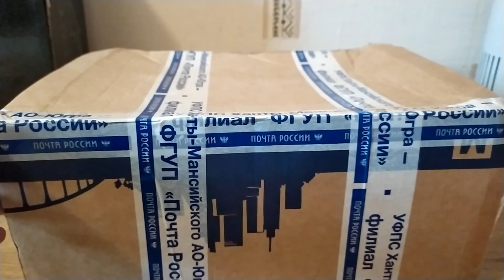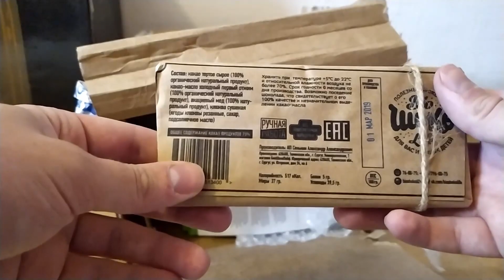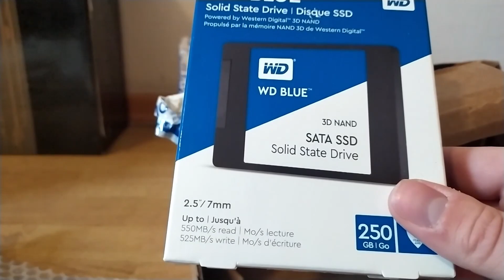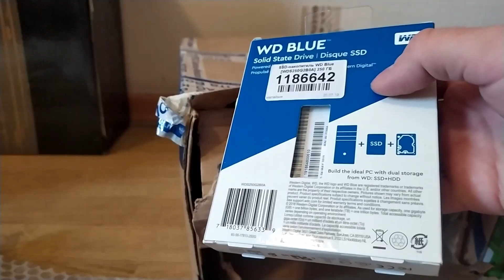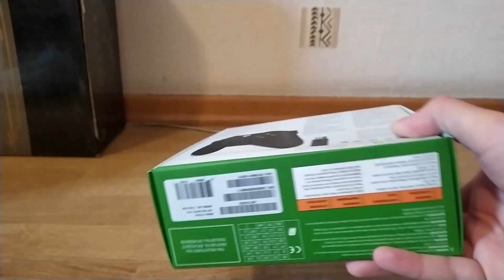ТОП ЖЫР ПОСЫЛКА ОТ ПОДПИСЧИКА